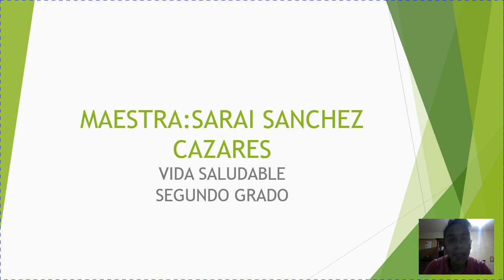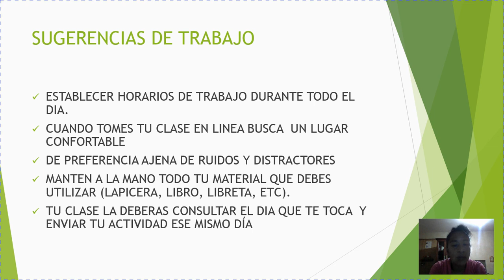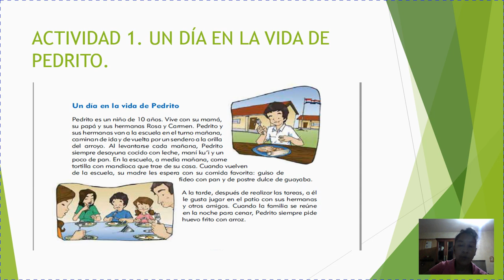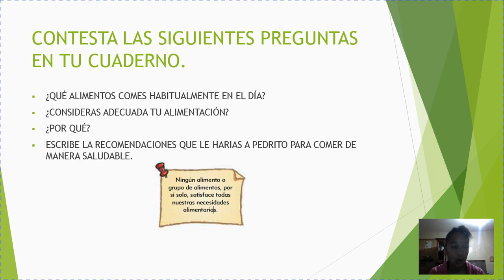CLASE 1 VIDA SALUDABLE SEGUNDO GRADO 20-21